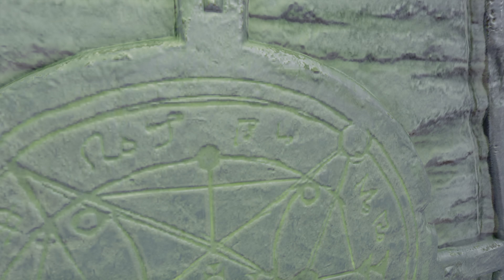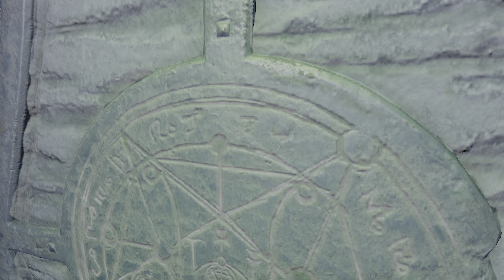[4K HDR] DOOM Eternal (Nightmare / 100%) - Walkthrough pt 6 - DOOM Hunter Base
This is Cinematic walkthrough of DOOM Eternal on Nightmare / 100. All gameplay recorded from PC at Max Settings in 4K 60 FPS.

Thanks!